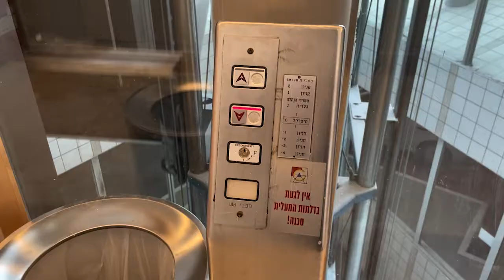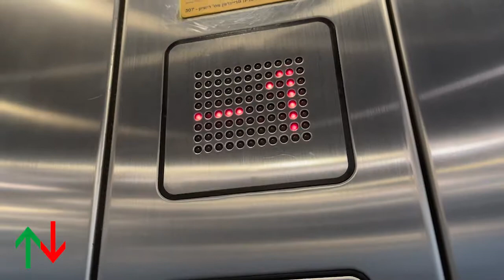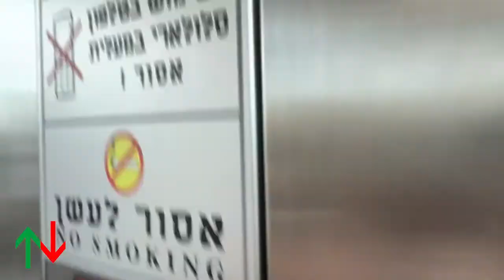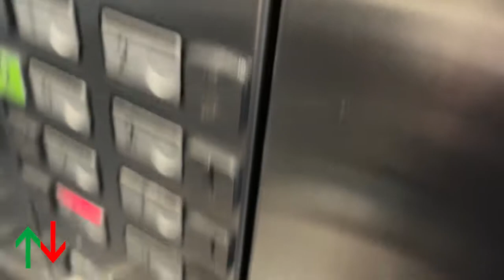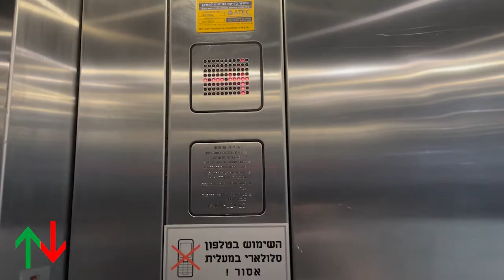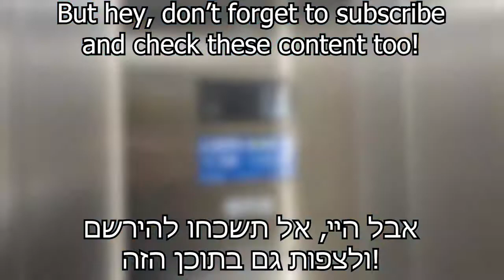[RT] 1998 Schindler traction elevators @ Azrieli Mall, Azrieli Center, Tel Aviv, Israel.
Audio replaced at the end of the video due to copyright
Provided by NCS Music

These elevators are bigger than the other shopping centre elevators.
These elevators are awesome but busy.

---HaKirya Gate elevators---
Brand: Schindler
History: Original
Year: 1998
Fixtures: M-Series
Capacity: 1250kg / 16 Persons
Type: Traction
Floors: 8(-4, -3, -2, -1, *0*, Galleria, 1, 2)
Elevator bank size: 2
Video filmed on iPhone 12
Video edited using Adobe Premiere Pro